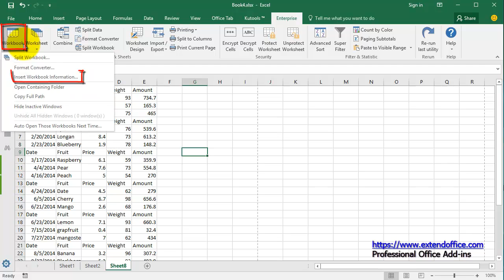How to insert and delete header, footer, and header picture in Excel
Do you need to insert the page numbers in printed workbook as well as author name, current date and file name? The Microsoft Excel's Header/Footer command can help you show information in the header or footer at the top or bottom of each printed page easily. And you can also add some images in the header, such as your company’s logo, etc.